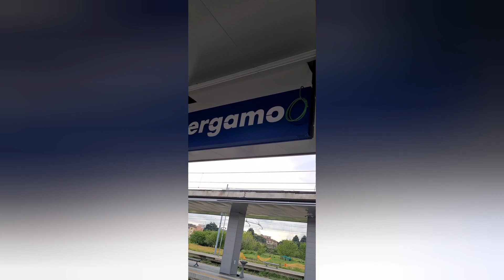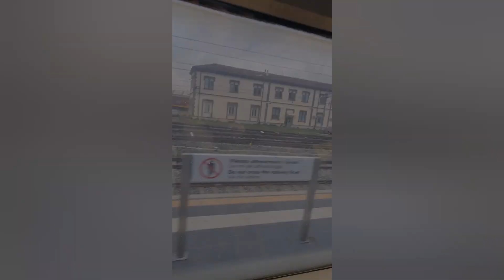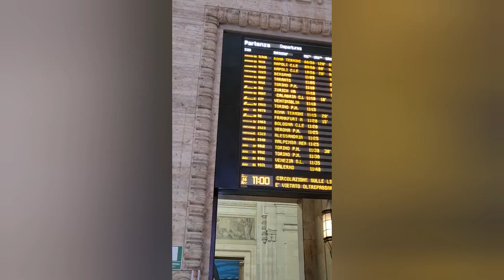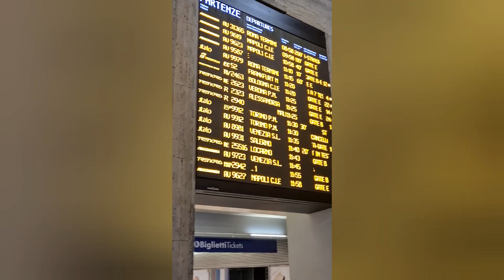🇮🇹Bérgamo a Milán 🇮🇹 Viaje en tren